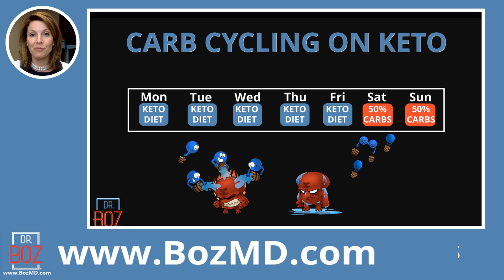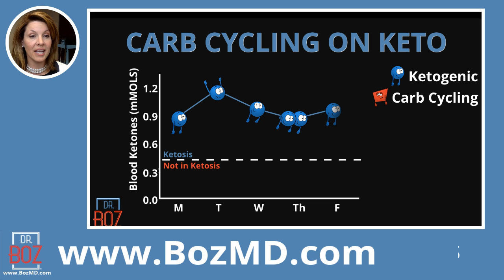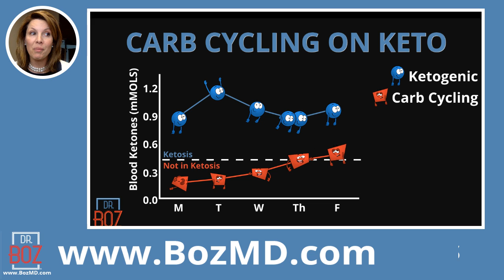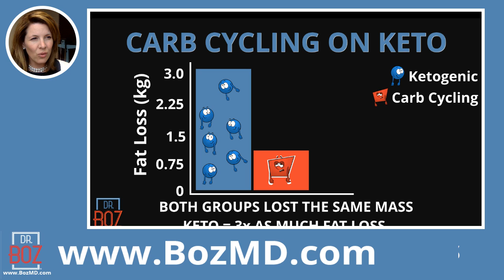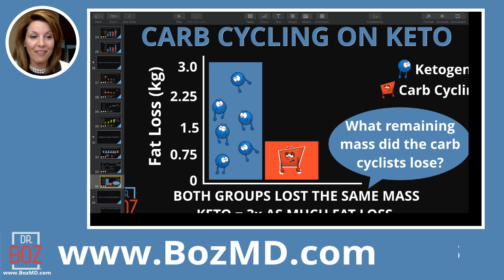Lazy Keto: Carb Cycling on KETO: Is that okay?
Carb Cycling on Keto, How to do it and Why would you want to?

Thank you to the research at the APPLIED SCIENCE AND PERFORMANCE INSTITUTE and the other teachers at the Metabolic Health Summit 2019

Using Exogenous Ketones is a great little boost to help get your body burning ketones, give you a quick hit of energy and I've even been told it's a nice little mood booster.

Dr Boz BHB on Amazon

Here's what one reviewer on Amazon said:
"I have tried many different exogenous ketone drinks and supplements. This one was one of the best that I have tried. Do yourself a favor and add a little heavy whipping cream to it. It will not disappoint."

1) "Doc, what BLOOD METER do you recommend?"

2) "Doc, what can I have while fasting?"

PLEASE SUPPORT MY GUESTS:

Jennifer Marie is to cooking what I am to medicine. Down to earth. Practical instructions and ingredients. Support her by buying the BEST KETO COOKBOOK:
        KETO Cooking for Busy People by Jennifer Marie Garza

LACHLYN: Lachlyn is a Type 1 Diabetic that is sharing her keto journey on The Dr Boz Show.

She supports herself and 2 sons as a brilliant hair dresser.

          Follow her on Instagram: Lachlyn_Nicole